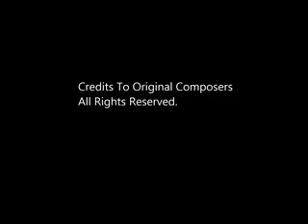Attack On The Titan Heroes Sampled Hip Hop Rap Beat Remix